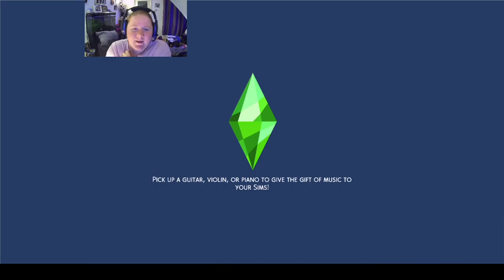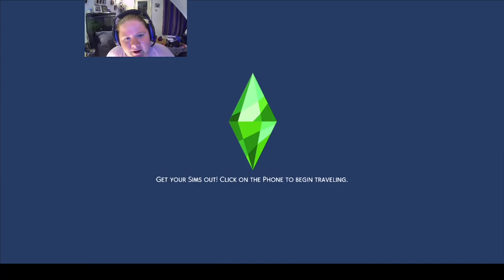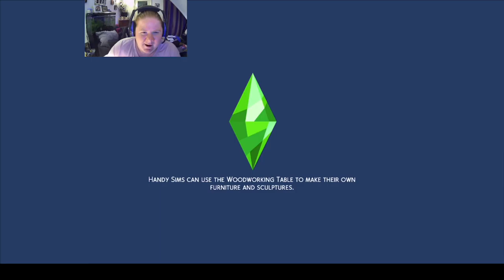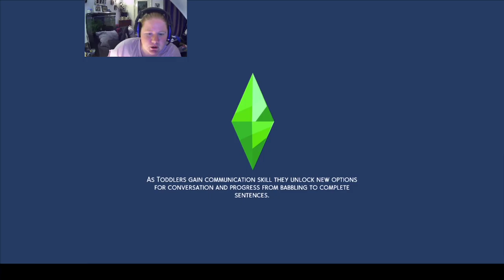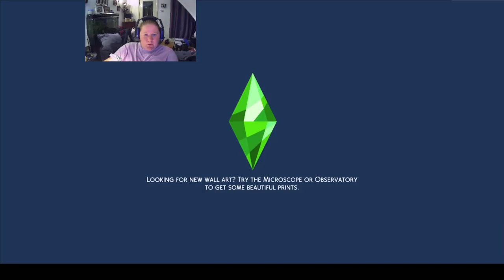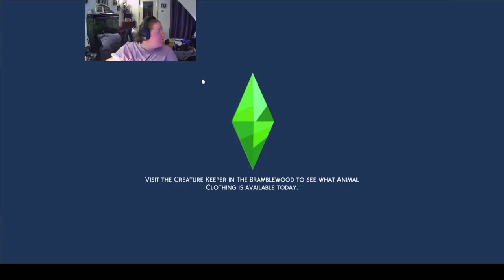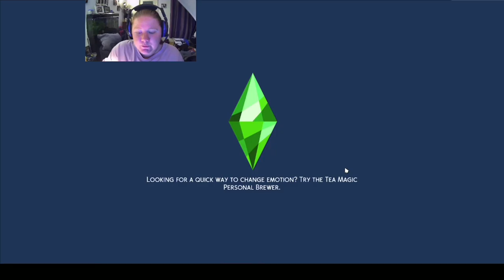Gem Plays The Sims 4.. 28.07.2021